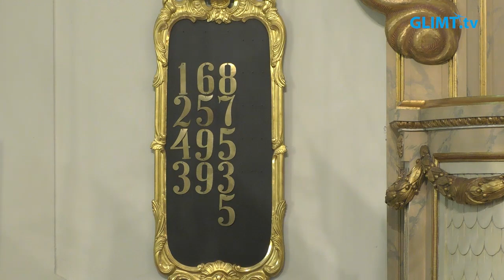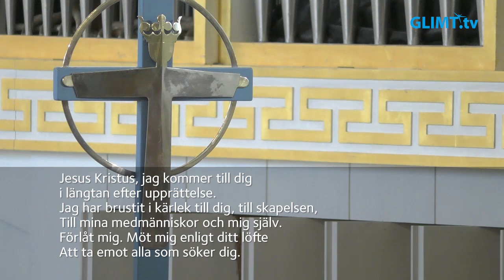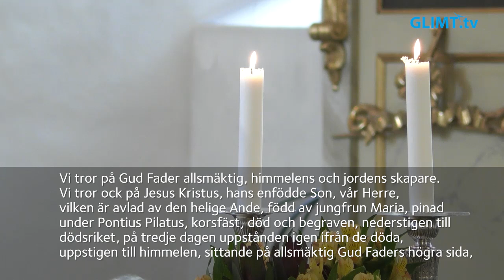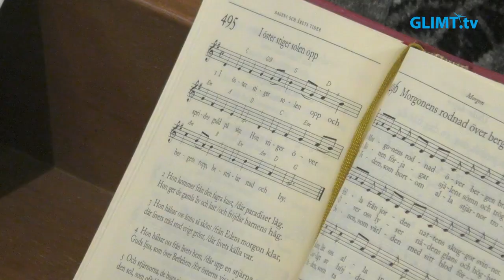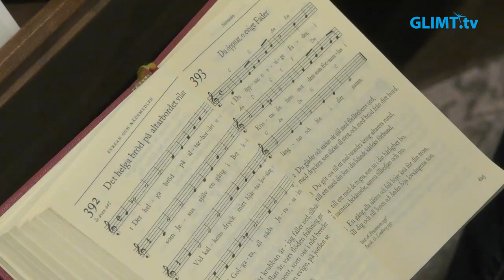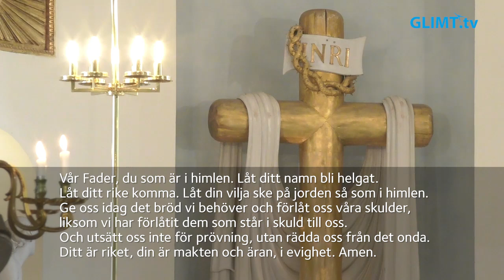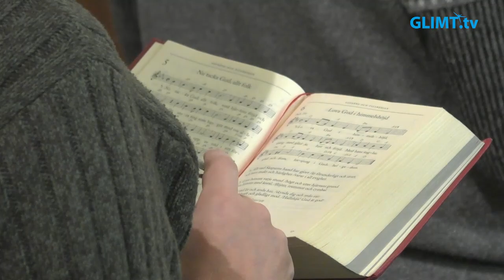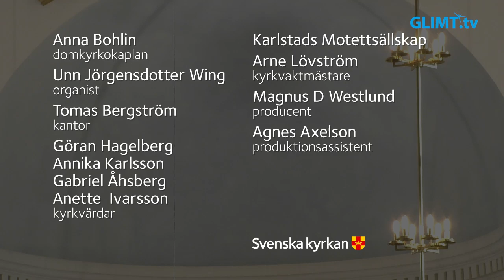Högmässa på Tacksägelsedagen, söndagen 13 oktober, från domkyrkan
Högmässa på Tacksägelsedagen, söndagen 13 oktober, från domkyrkan i Karlstad. Dagens tema är: ”Lovsång”. Medverkande: Anna Bohlin, domkyrkokaplan, Unn Jörgensdotter Wing, organist, Tomas Bergström, kantor och Karlstads Motettsällskap samt domkyrkans kyrkvärdar och kyrkvaktmästare.